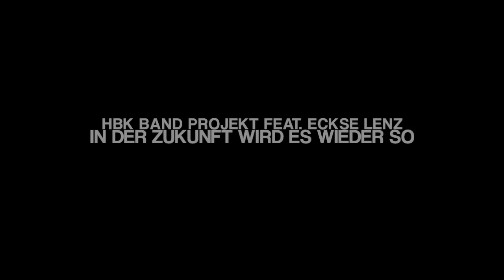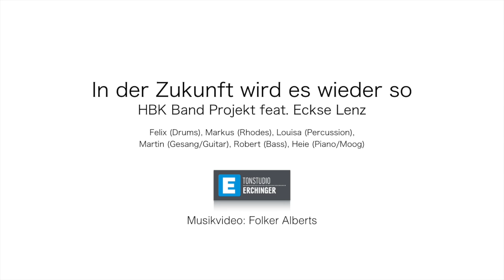HBK Bandprojekt feat. Eckse Lenz: In der Zukunft wird es wieder so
Das HBK-Bandprojekt ist aus dem Career Service unter der Leitung von Robert Glogowski und Jan-Heie Erchinger als Musikprojekt entstanden.
Auftritte gab es u.a. der VW Halle Braunschweig und Open Air im Weidenhof der HBK Braunschweig.
Die Musik wurde im Tonstudio-Erchinger in Weddel produziert.
Rap: Eckse Lenz
Video: Folker Alberts 2016